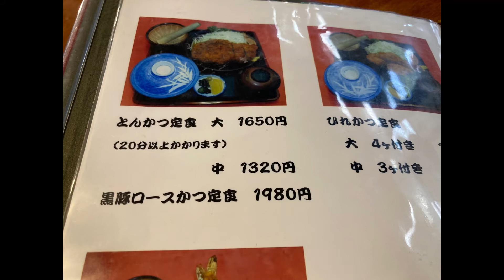神奈川県小田原市 㐂左衛門（きざえもん） とんかつ定食